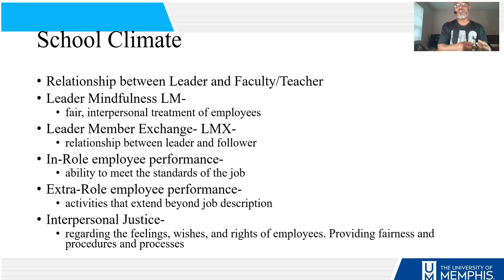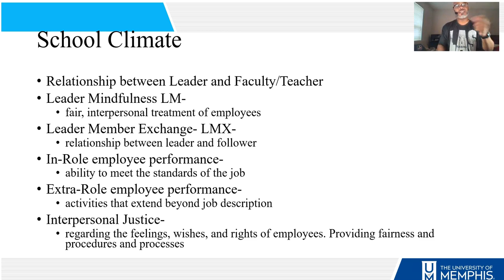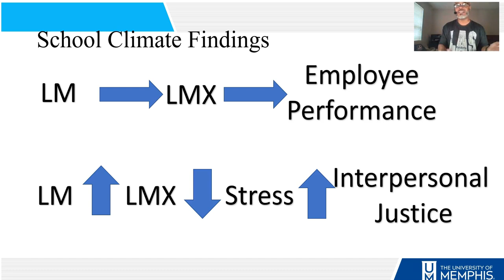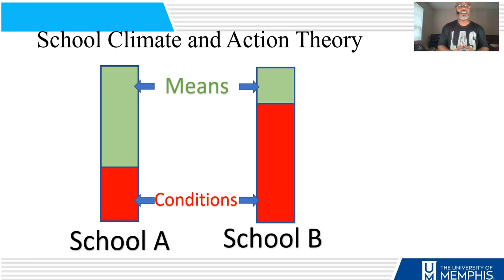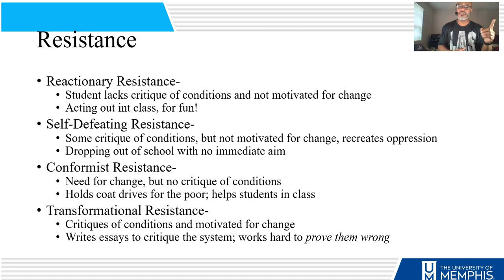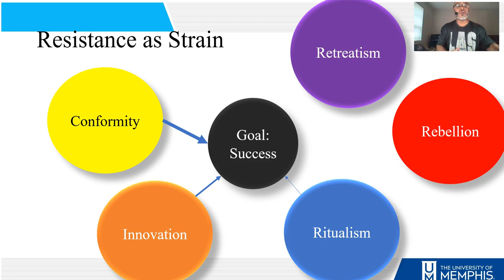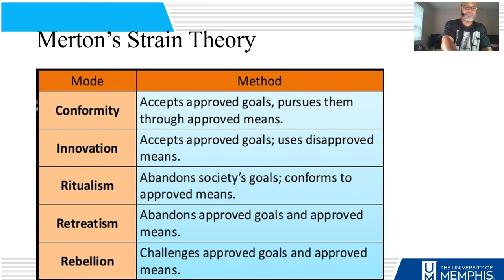3 23 20 Part 4